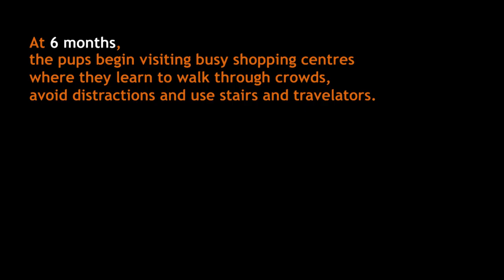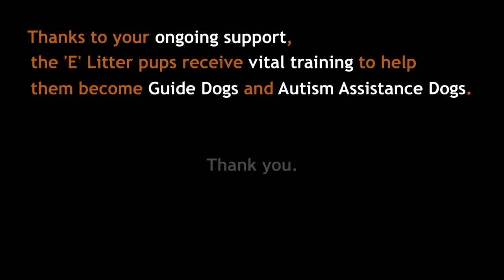Guide Dogs SA.NT's E Litter puppy Elton trains at a shopping mall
Watch Elton, Guide Dogs SA.NT's puppy-in-training on his first training session at a local shopping mall in Adelaide.

Guide Dogs SA.NT is able to use the following track:
'Feeling Positive' by Matthias Harris
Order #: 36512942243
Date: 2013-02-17